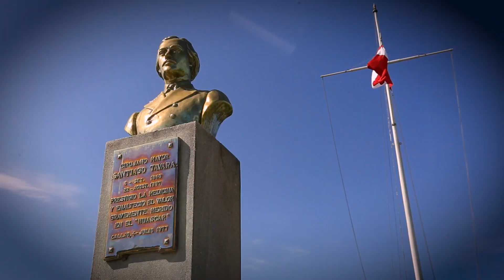MGPVideo El Comandante General de la Marina, expresa su reconocimiento al personal de Sanidad Naval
MGPVideo El Comandante General de la Marina, Alm. Fernando Cerdán expresó su profundo reconocimiento y admiración al personal de la Sanidad Naval, por la arriesgada y comprometida labor que están realizando durante el Estado de Emergencia por el COVID-19.